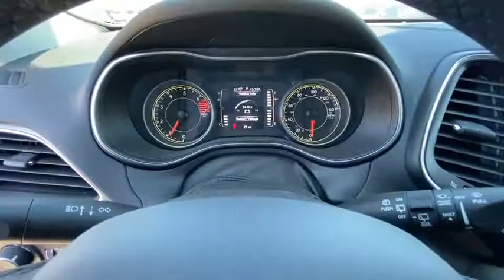2020 Jeep Cherokee Reno, Carson City, Northern Nevada, Sacramento, Elko, NV LD510355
2020 Jeep Cherokee Latitude Plus 4x4 - Stock#: LD510355 - VIN#: 1C4PJMLB3LD510355

Latitude Plus trim Bright White Clear Coat exterior. EPA 29 MPG Hwy/21 MPG City! Keyless Start Blind Spot Monitor Smart Device Integration Bluetooth Alloy Wheels ENGINE: 2.4L I4 ZERO EVAP M-AIR W/ESS... 4x4 iPod/MP3 Input CLICK NOW! KEY FEATURES INCLUDE: 4x4 Back-Up Camera Satellite Radio iPod/MP3 Input Bluetooth Aluminum Wheels Keyless Start Blind Spot Monitor Smart Device Integration Rear Spoiler MP3 Player Keyless Entry Privacy Glass Steering Wheel Controls. OPTION PACKAGES: ENGINE: 2.4L I4 ZERO EVAP M-AIR W/ESS (STD) TRANSMISSION: 9-SPEED 948TE AUTOMATIC (STD). VEHICLE REVIEWS: Great Gas Mileage: 29 MPG Hwy. WHO WE ARE: At Lithia Chrysler Jeep of Reno our first and foremost goal is to make your car-buying and ownership experience better than any other youve had near Carson City Auburn CA Sparks and beyond. And prepare to have your expectations exceeded. Price does not include $449 Dealer Doc fee taxes and license fees. Price contains all applicable dealer incentives and non-limited factory rebates. You may qualify for additional rebates; see dealer for details.